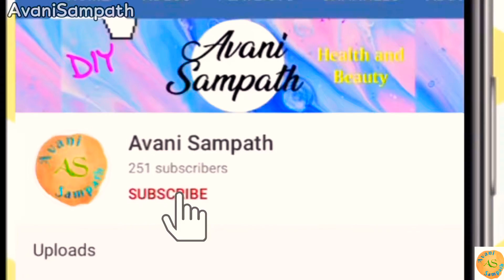Minapa Sunnundalu • No ghee, No sugar Sunnundalu • Healthy Sunnundalu • Minapa Ladoo • Ladoo Recipes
Filmed, Photographed and Edited by Ritheesha